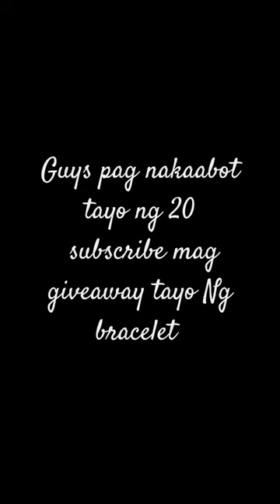March 18, 2024